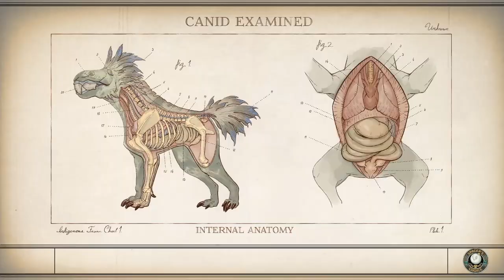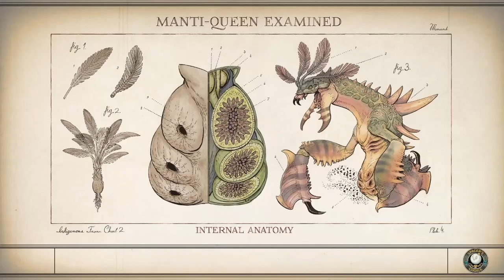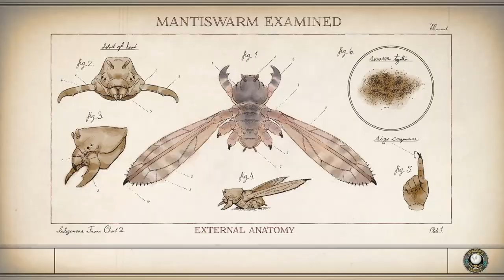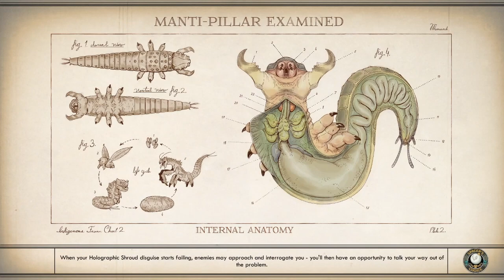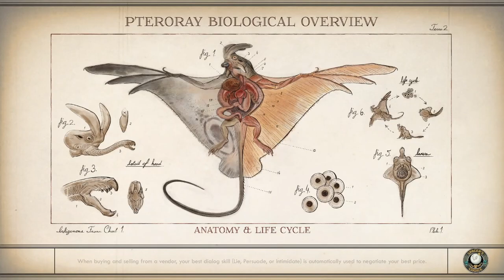Evna Plays The Outer Worlds Episode 38